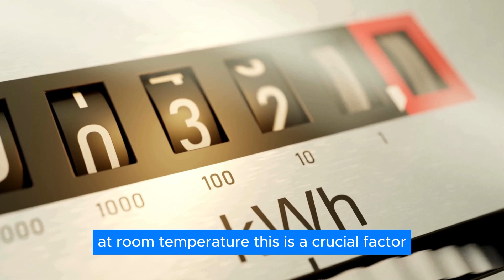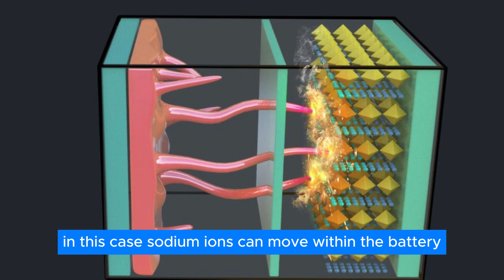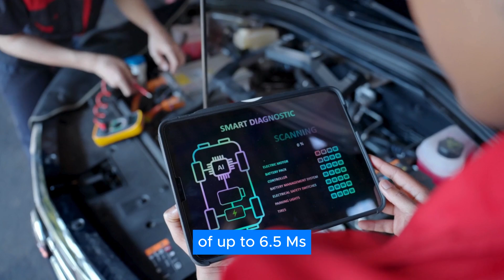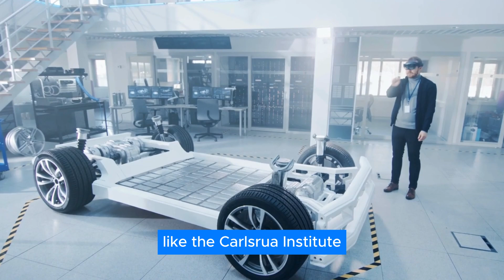Germany’s NEW Sodium-Ion Battery STUNS The EV Industry!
A German company named Litona, born at the Karlsruhe Institute of Technology (KIT), has just dropped some electrifying news. They’ve made a breakthrough that could bring these batteries to the mainstream sooner than you can say "Energizer Bunny."  So, how were they able to do this? And what does this mean for the EV industry?